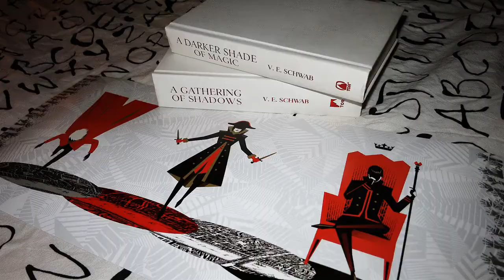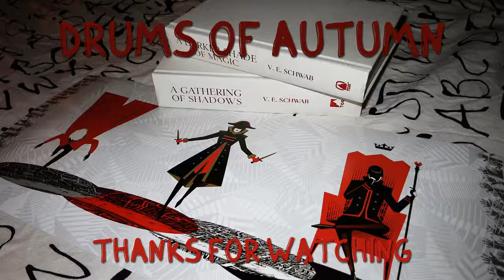RIP IT OR SHIP IT | SHADES OF MAGIC WEEK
Let's play another round of RIP IT OR SHIP IT! Obviously the Shades of Magic edition. Thought I'd do more of a fun, quick video after yesterday. DIDN'T THINK IT WOULD END UP BEING SO SAD :D